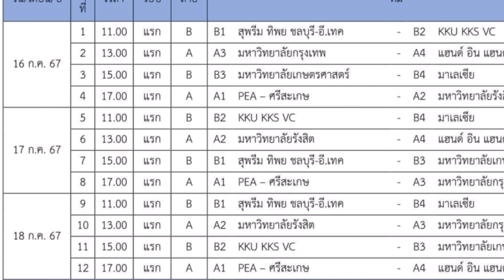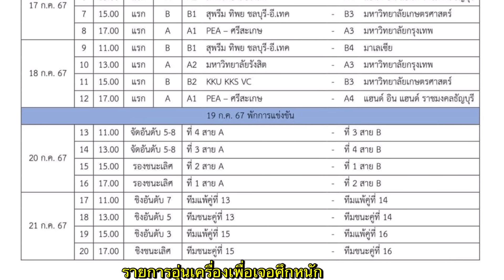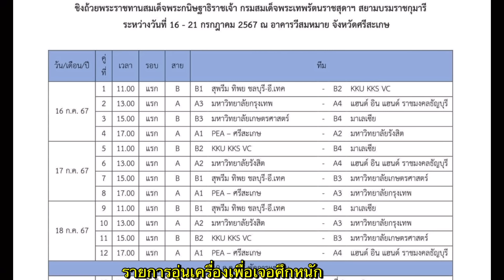ตารางแข่งถ้วย ก. ชุดหลักจัดเต็ม หลากหลายทีม! แฟนๆ ห่วงการอุ่นเครื่องก่อนเจอศึกหนัก | ถ้วย ก.2024